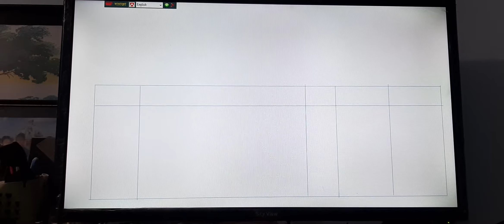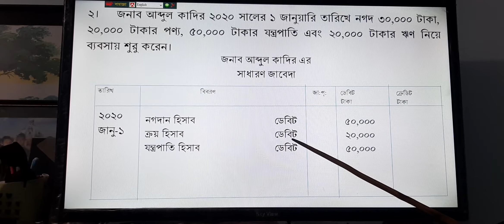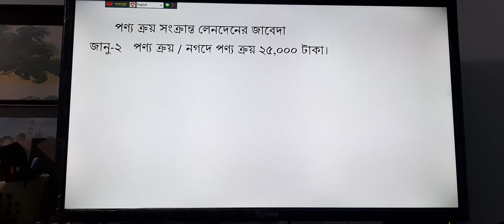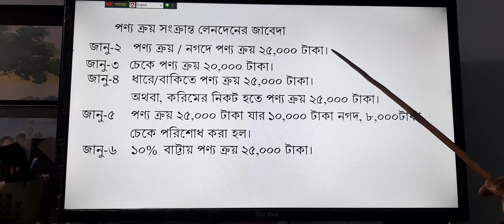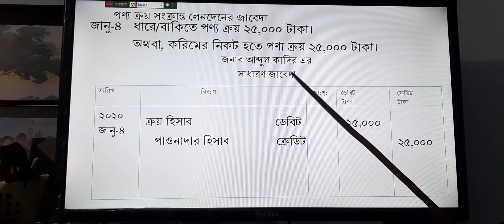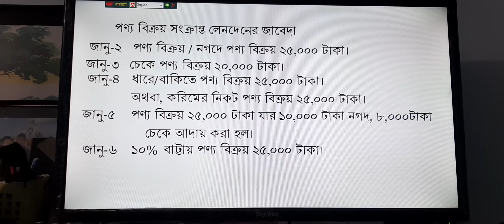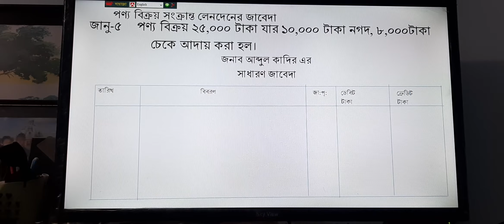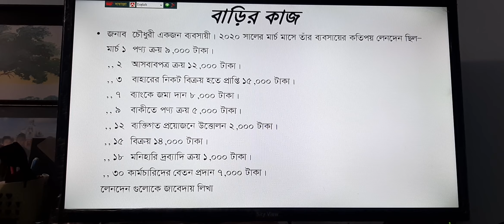নবম-দশম শ্রেণি হিসাববিজ্ঞান ৬ ষ্ঠ অধ্যায় জাবেদা পার্ট-২